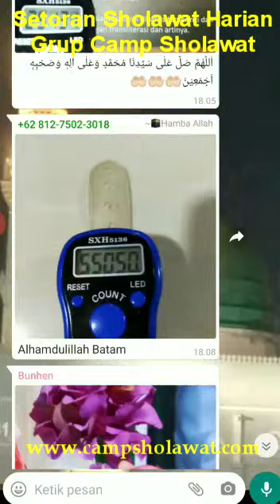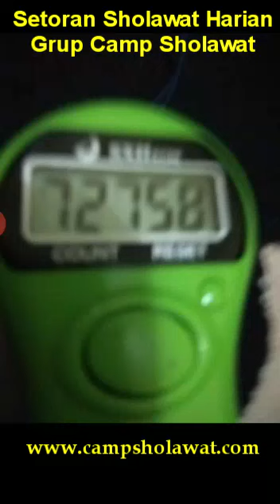Bukti sholawat minimal 10.000 setiap hari setelah ikut training camp sholawat